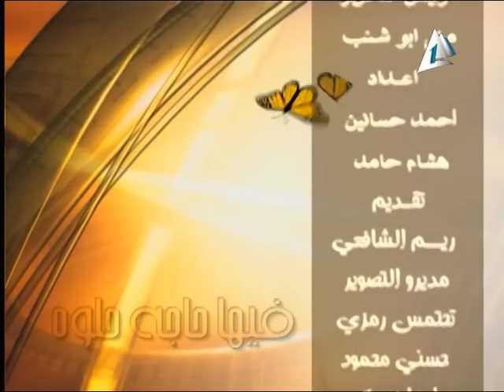فيها حاجه حلوه الاحد 5-4-2015 الجزء الثاني